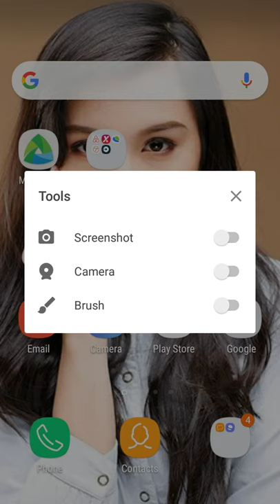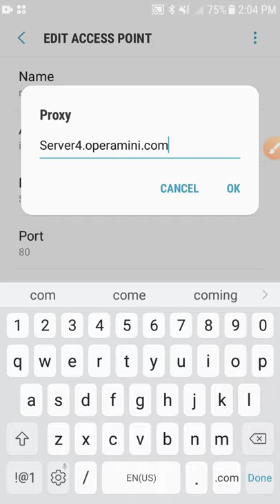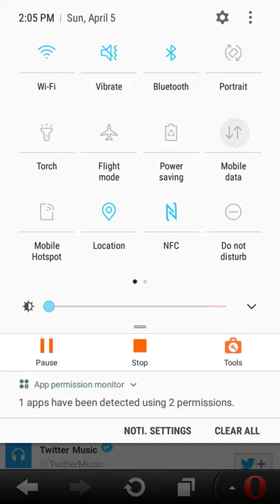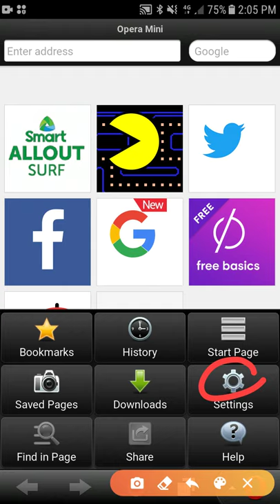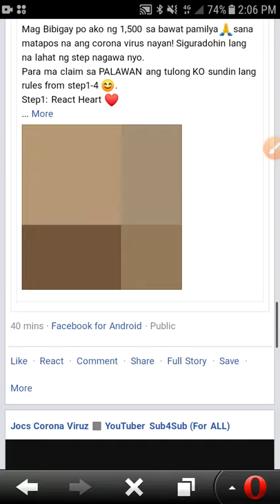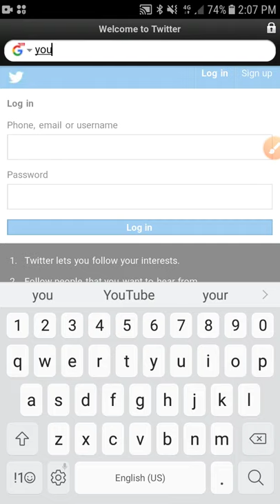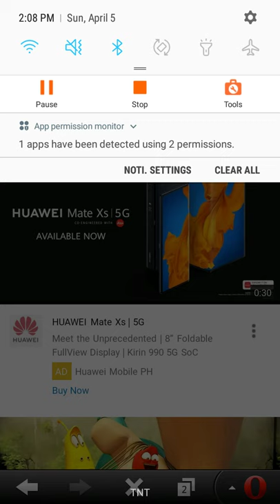free internet in tnt smart sun using old version opera mini